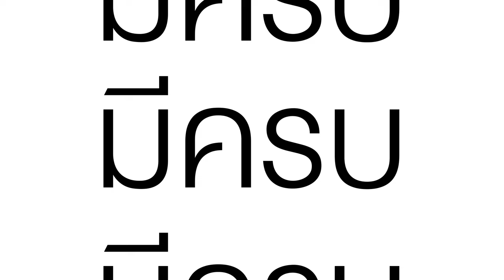💘 ใจมันรักจะละครเรื่องไหนก็ต้องได้ดูก่อนใคร 😏 แฟนตัวจริงช่อง 3 ต้องไม่พลาด | CH3Plus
🔥 สมัครแพ็กเกจ CH3PlusPremium ตอนนี้! ได้จัดเต็มทุกเรื่อง ทุกอารมณ์ ครบทุกอีพี ไม่ต้องตามหาว่าอีพีนี้อยู่หนใด ได้ดูต่อเนื่องไม่ขัดใจ 😍 เริ่มต้นที่ 79 บาท/เดือน

📱 หรือจะสมัครผ่าน apple store ก็ย่อมได้นะ 99 บาท/เดือน
*ซื้อวิธีนี้คุณจะสามารถเข้าไปตรวจสอบและกดยกเลิกการสมัครได้ตามใจ

*ราคาแพ็กเกจเริ่มต้น 79 บาท/เดือน (ราคานี้ใช้ถึง 4 พ.ค. 65 เท่านั้น)